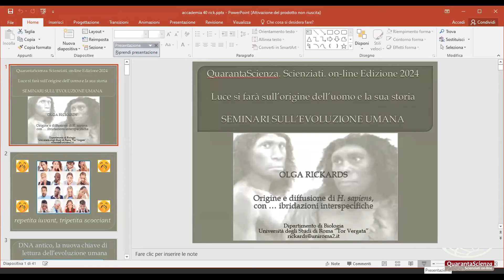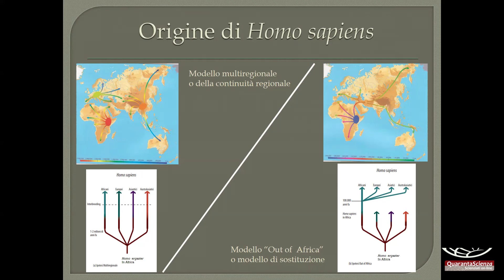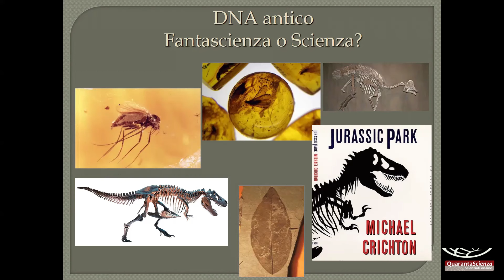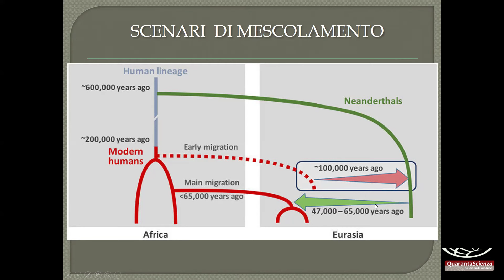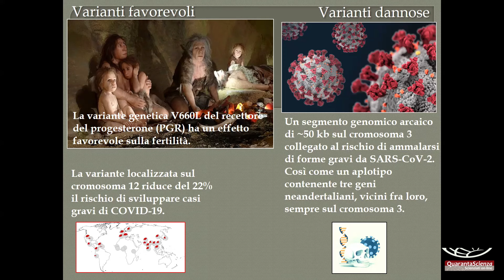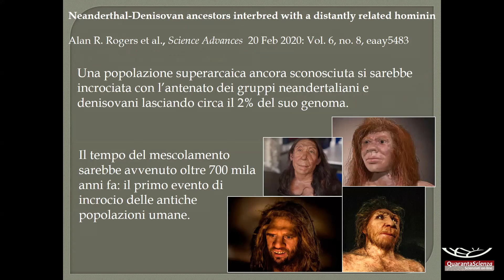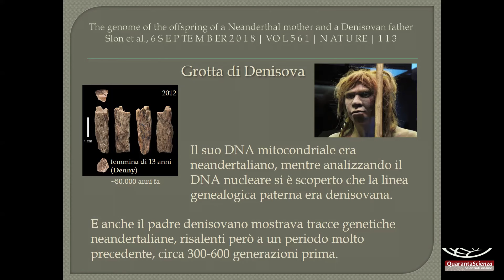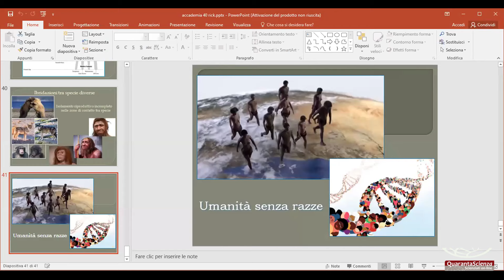Origine e diffusione di Homo sapiens, con … ibridazioni interspecifiche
OLGA RICKARDS
Università degli Studi di Roma Tor Vergata

La nostra specie nasce in Africa recentemente, circa 200.000 anni fa, e subito dopo, durante la sua dispersione nel resto del mondo, si incontra e incrocia con altri ominini ormai estinti: i Neanderthal, i Denisova e, verosimilmente, anche con antenati più arcaici a cui ancora non è stato dato un nome. Questi mescolamenti non ci devono né preoccupare né stupire, perché i più recenti dati molecolari hanno evidenziato che in zoologia l'ibridazione tra unità tassonomiche distinte è un evento molto diffuso non solo in cattività ma anche in natura, nelle zone di contatto tra le specie, dove si verifica un isolamento riproduttivo incompleto. E così anche Homo sapiens, Neanderthal e Denisova, tre specie con distinte storie filogenetiche e biogeografiche, al momento di sovrapposizione dei loro areali di distribuzione, si sono mescolati e hanno generato prole fertile, portatrice a volte di varianti genetiche favorevoli e a volte dannose.